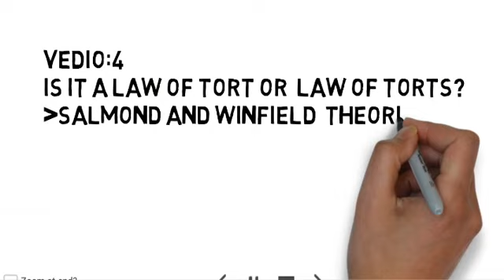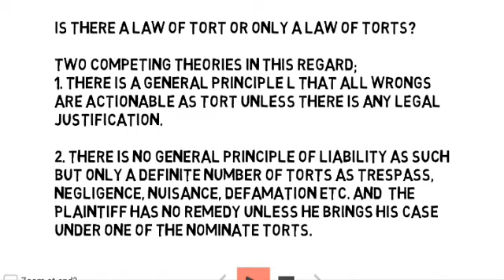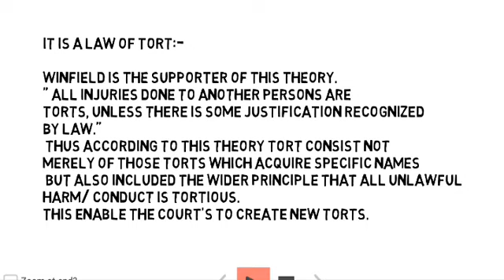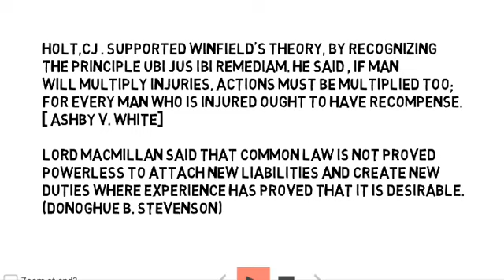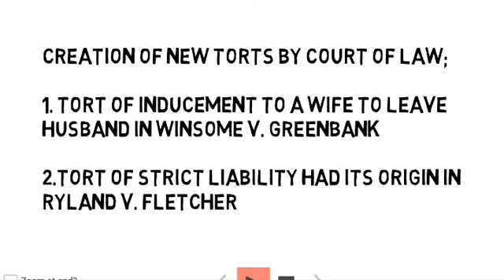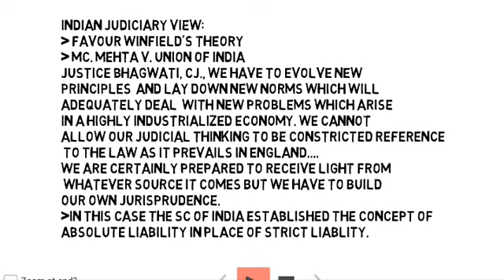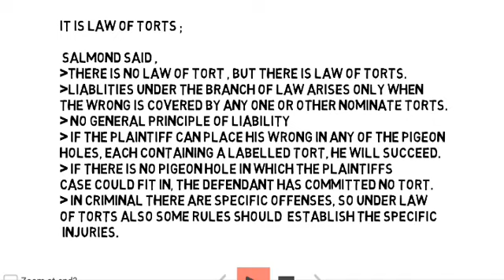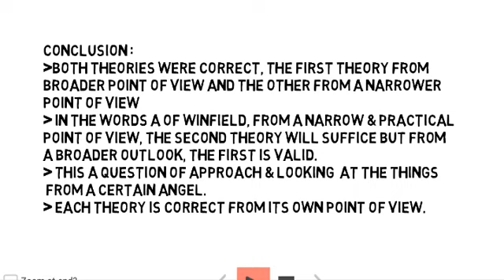Is it law of tort or law of torts only| tort law in hindi| tort law notes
Hey legal eagles
This is 4th vedio in the series of tort law. This vedio contains the winfield's theory of law of tort and salmond's theory of law of torts.
2 theories of tort law .
Salmond and winfield theory of tort.
1. There is a general principle that all wrongs are actionable as tort unless there is any legal justification. - winfields theoey.
2. There is no general principle of liability as such but only a definite of tort as tresspass, negligence , nuisance etc and the plaintiff has no remedy unless he brings his case under one of the nominate torts- salmonds view.
Hope you found the vedio helpful.
Be kind and share knowledge ☺